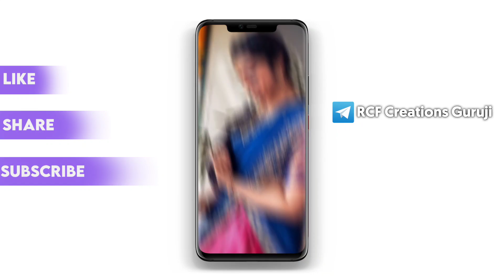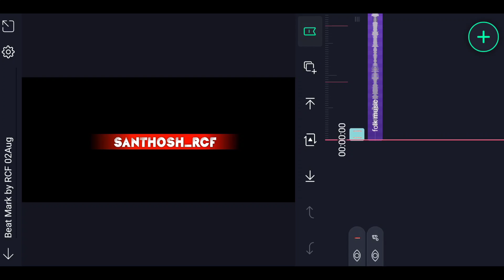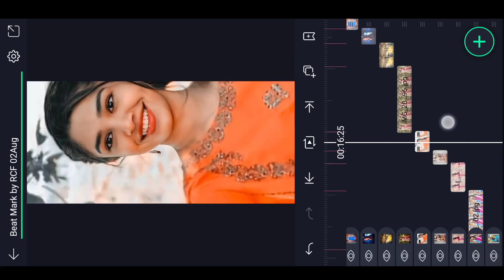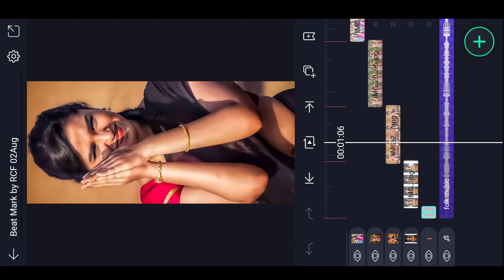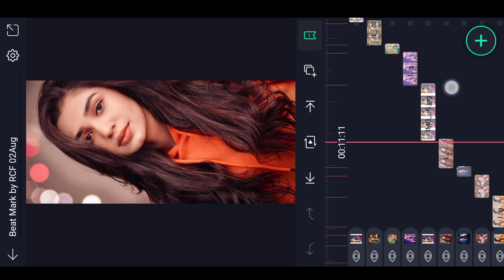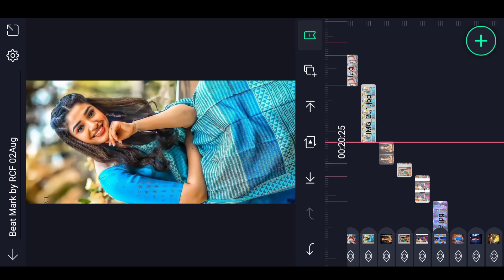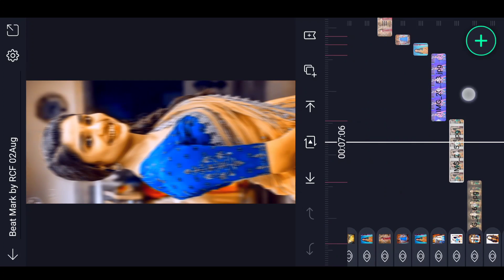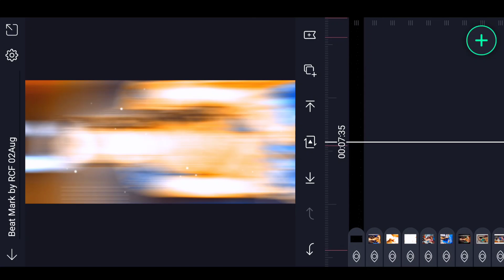4K Trending folk song BEATSync Shake Effect video editing in alight motion Trending video editing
alight motion trending video editing in telugu photo glow effect video editing in alight motion kinemaster video editing full screen WhatsApp status editing Telugu latest love lyrical WhatsApp status folk songs

(Alightmotion) LINK :-

Please contact.